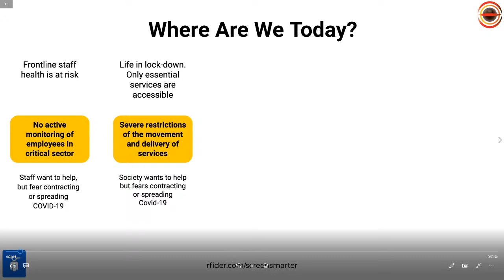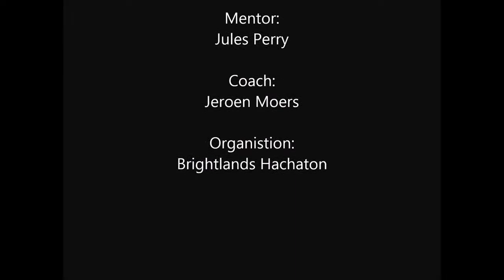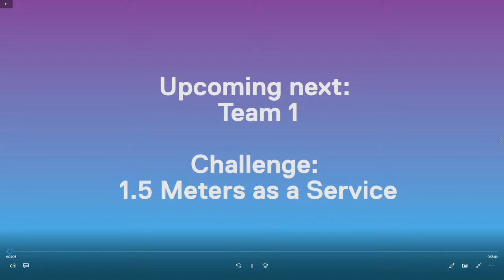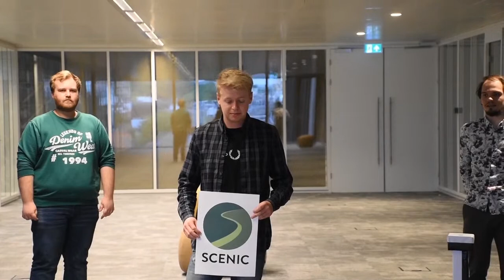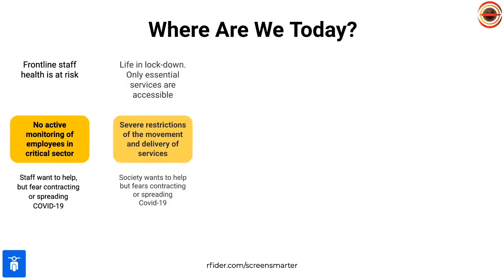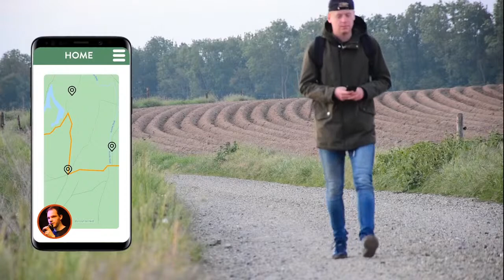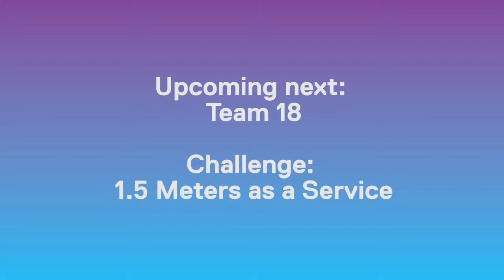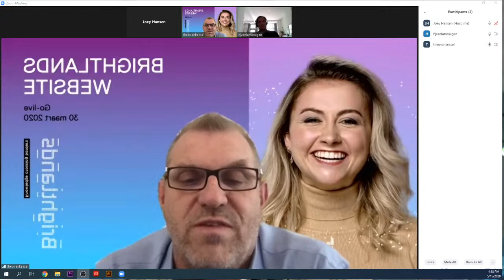Hack4SmartServices Unlocking Society pitches & winner announcement